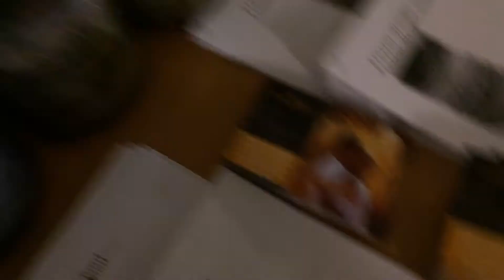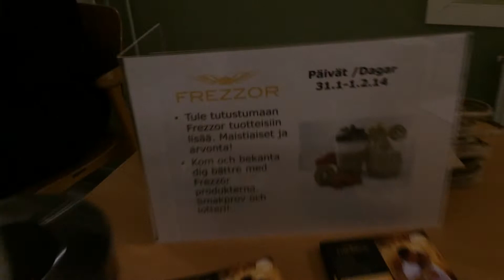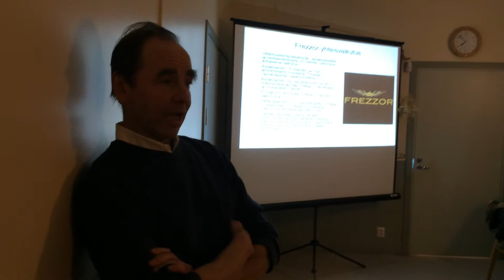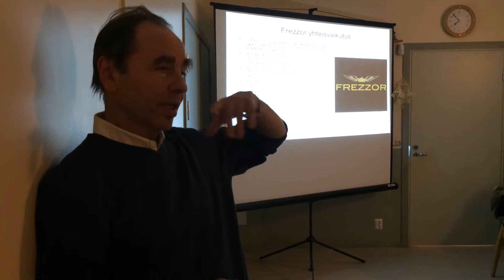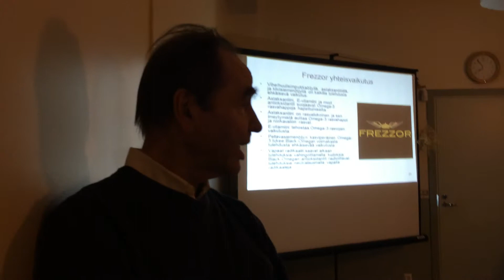FREZZOR Finnish Meeting